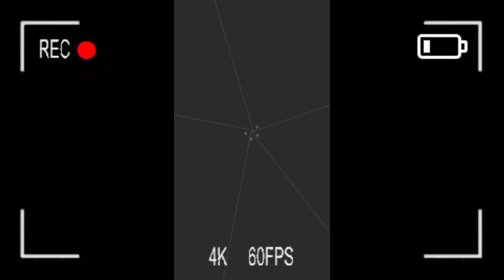RANI TYR HOOGIE🔥🔥 VLOG-4 # DAILY LIFE VLOGS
TRACK : Jarico-landscape